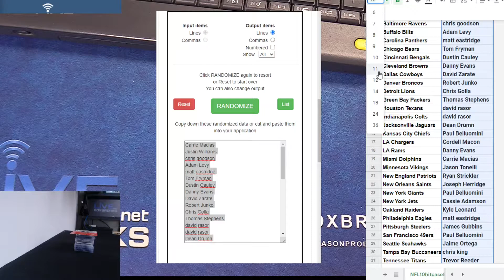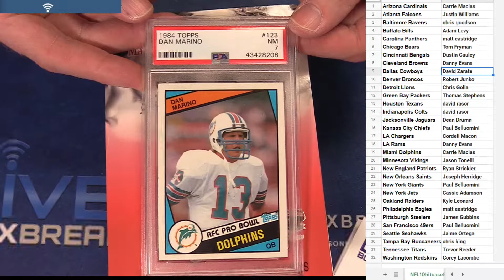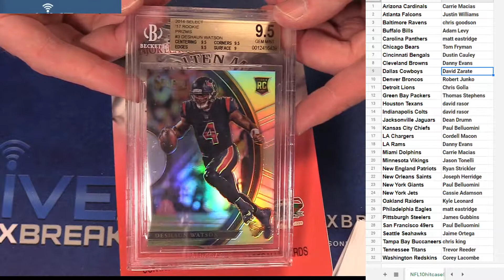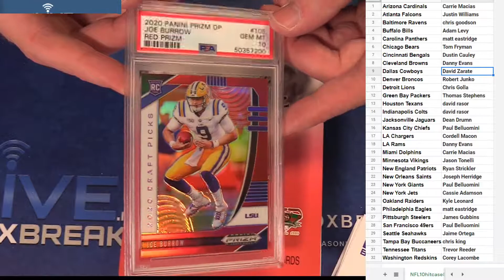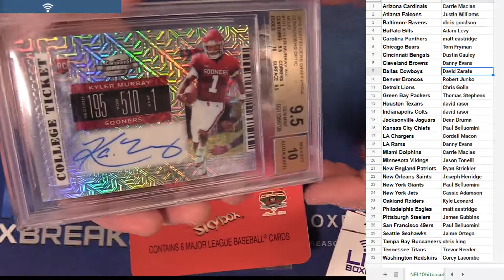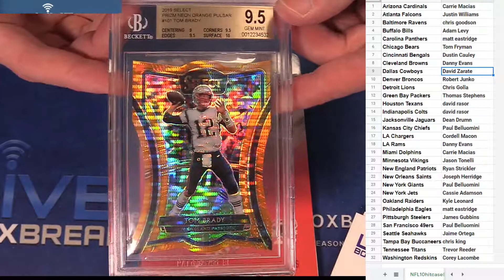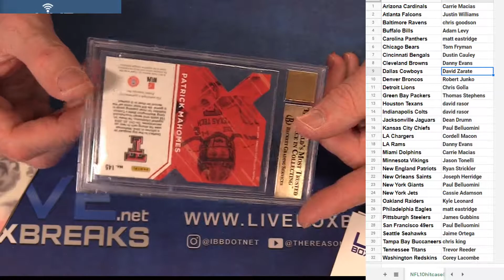NFl Exclusive #81 LBB